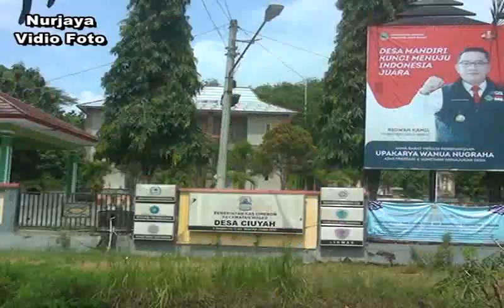Madu Cinta ~ Drumband Darussalamah ~ Live Ambit Fathir Waled Cirebon